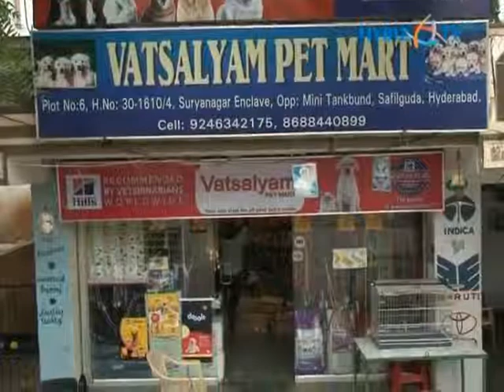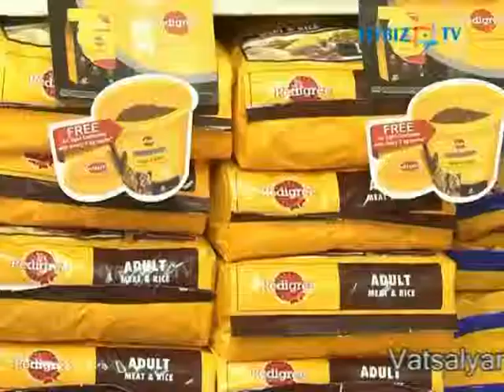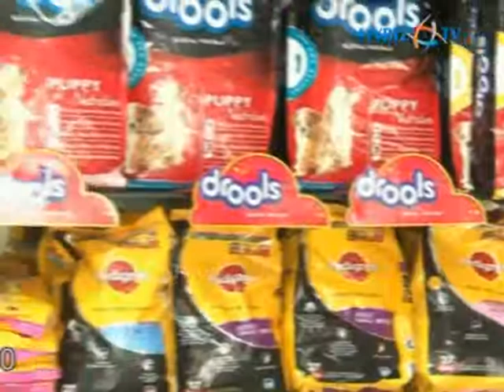Vatsalyam Pet Mart